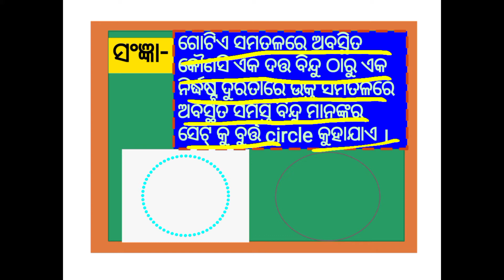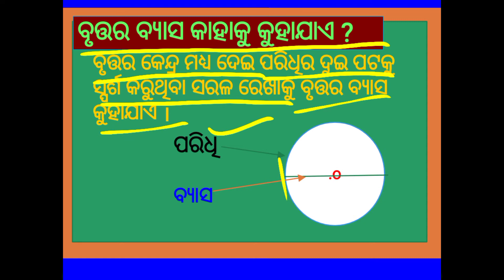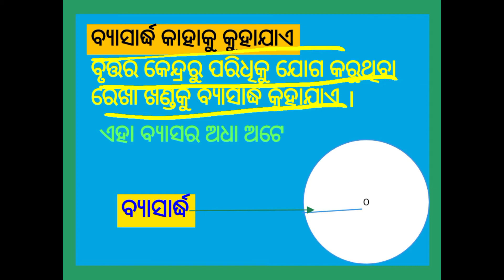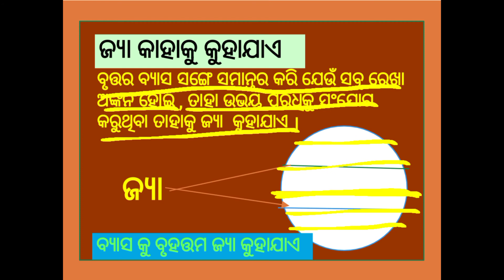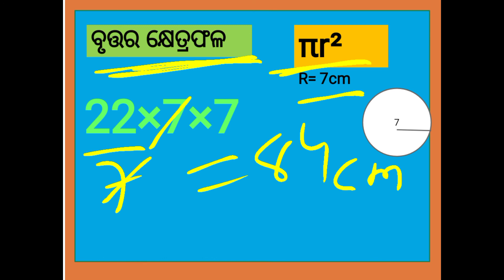What is a circle Class 9 and 10? simple definition of circle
topic - circle
what is circle
what is simple definition of circle #
what is the meaning of circle
how to find area of a circle#